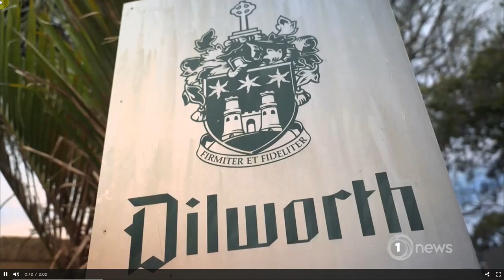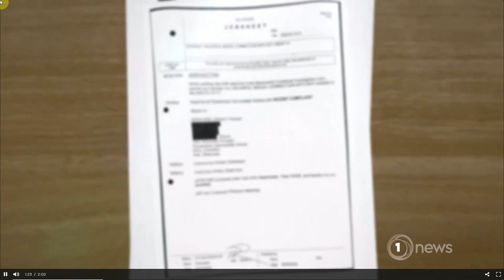1News 7 Feb 2023 Robert Wynyard jailed for six years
1News 7 Feb 2023 Robert Wynyard jailed for six years